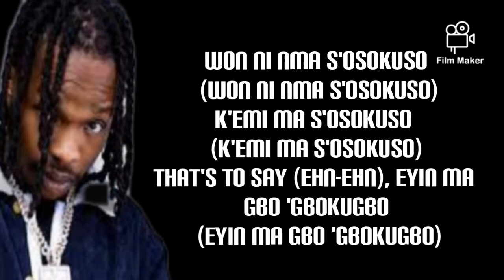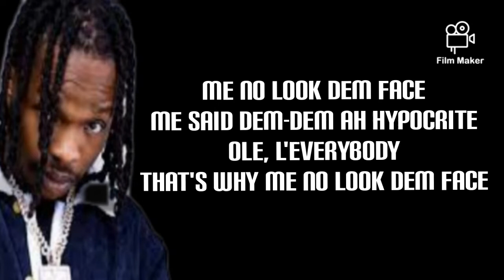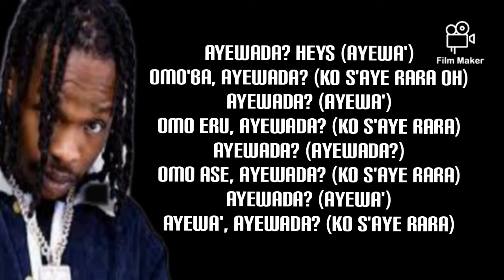NAIRA MARLEY - Ayewada ( lyrics & paroles) @ naira marley